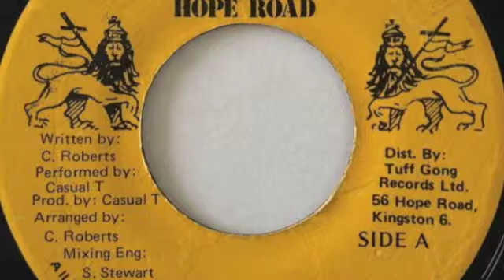Casual T - Hands Off (KRM Hands On Edit)